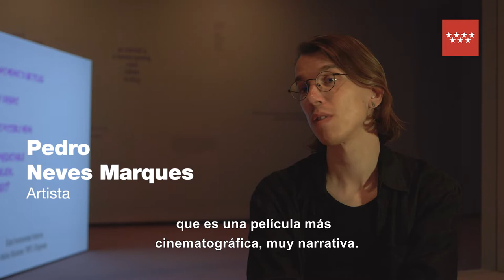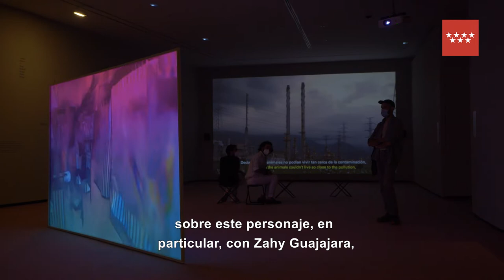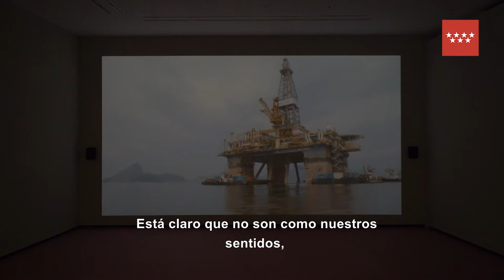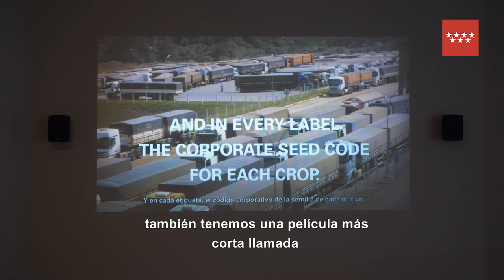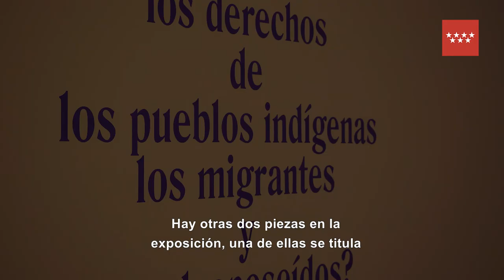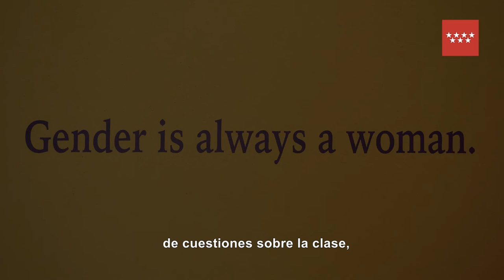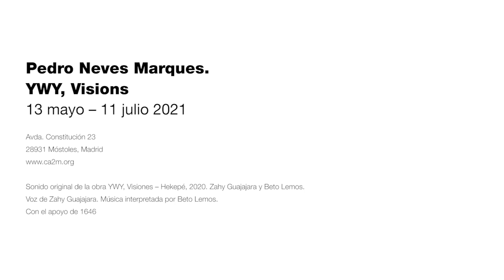PEDRO NEVES MARQUES. YWY, VISIONS. 13 MAYO – 11 JULIO 2021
Pedro Neves Marques creó un personaje, una androide interpretada por la actriz y activista indígena Zahy Guajajara, al que llamó YWY, un término que significa "país" o "territorio" en su lengua indígena Tupi- Guaraní. Habitando en un Brasil futurista y, a la vez, sorprendentemente familiar, dominado por los monocultivos, la minería y otras industrias extractivas, YWY se convirtió en un modo de cuestionar los roles previstos así como el imaginario sobre el indigenismo, el género, la tecnología, el ecologismo y la ciencia ficción.

YWY, Visions presenta nuevos trabajos de Pedro Neves Marques con la actriz y activista Zahy Guajajara, en la que esta interpreta una androide indígena llamada YWY.

La exposición reúne películas, entrevistas, intercambios, imágenes y otros elementos conceptualizados por otros autores alrededor del personaje, que contribuyen a expandir su mundo.

Comisaria: Rosa Lleó.

YWY, Visions se ha producido en colaboración con 1646, La Haya y la Fundación "La Caixa".

YWY, ​​Visions presents new works by Pedro Neves Marques with actress and activist Zahy Guajajara, in which she plays an indigenous android named YWY.

The exhibition brings together films, interviews, exchanges, images and other elements conceptualized by other authors around the character, which contribute to expanding his world.